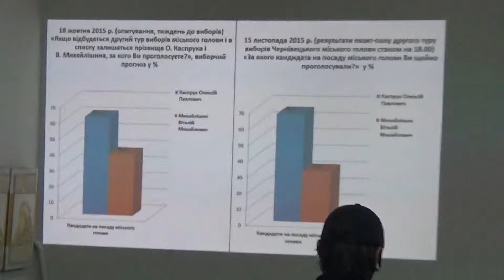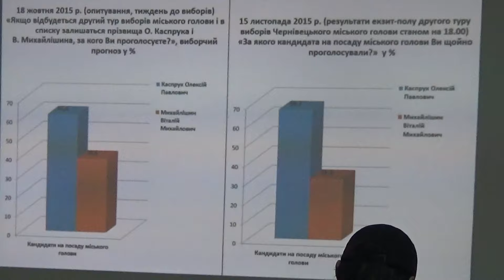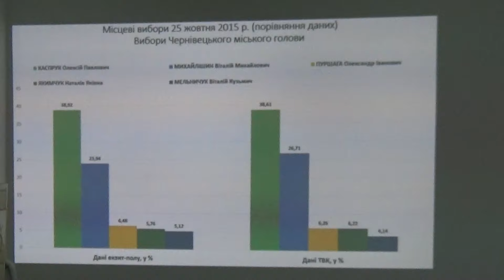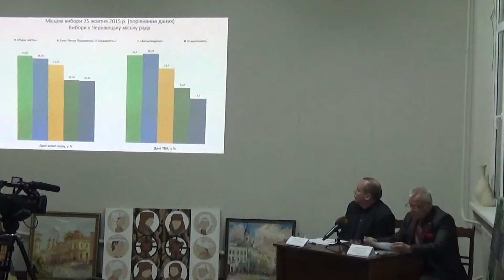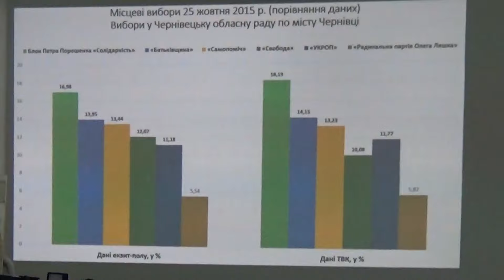Результати 2 туру виборів мера Чернівців 2015 (екзит-пол)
Відео: fakty.cv.ua